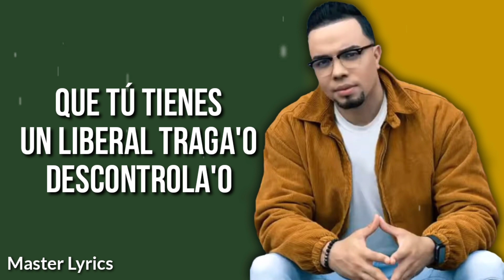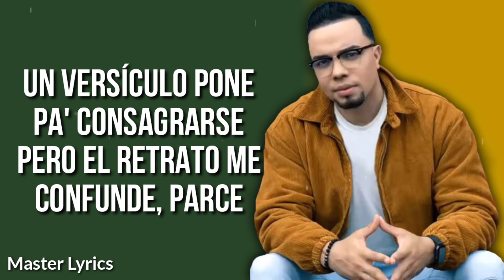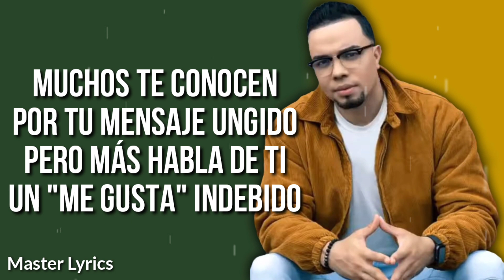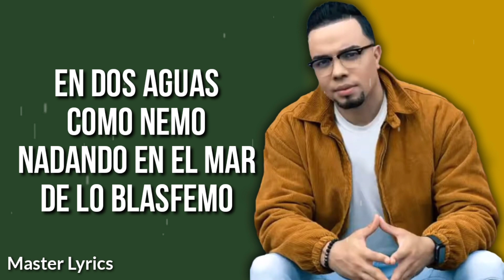Alex Zurdo - Liberal Tragao (Letra) | M.E.M.E (Álbum)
Hola, te traemos en esta ocasión la letra de la canción Liberal Tragao de Alex Zurdo (@ALEXZURDOMUSIC), que hace parte del álbum M.E.M.E (Menos Ego, Más Enfoque). Así que si te gustó lo que hicimos, dale Like al video; y si quieres ver más contenido de nuestro canal, pues suscríbete y activa la campanita para que estés pendiente de todos nuestros futuros proyectos.